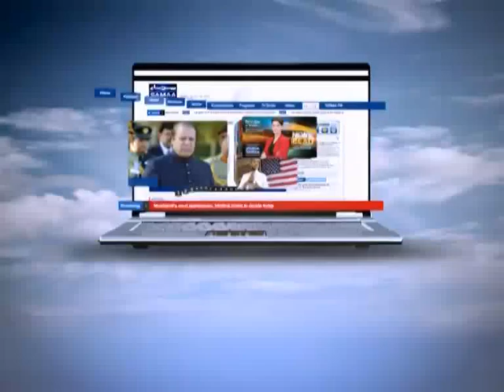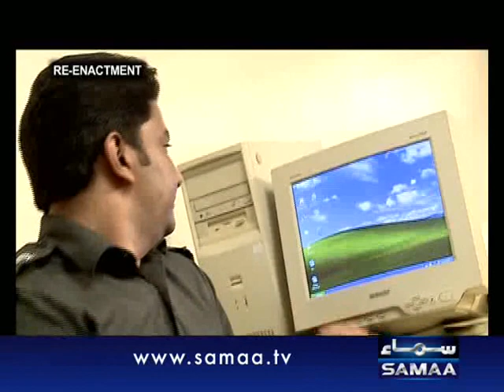Khoji Apr 27, 2012 SAMAA TV 3/4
With insights and details of some of the most intriguing crimes, Khoji will explore every clue and indication of the planning and execution of cunning  crimes revealing the true stories behind some of the most shocking criminal activities.
Narrated by Tipu Sharif and Fatima Zehra, the program tells the complete story behind some of the most shocking crime cases from urban and metro cities of Pakistan.